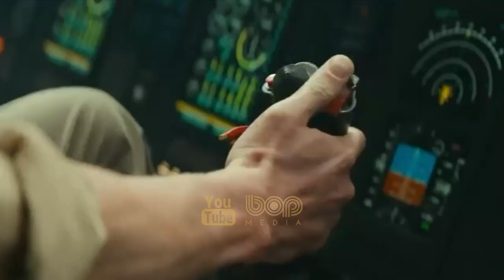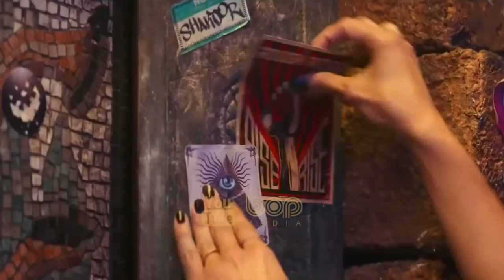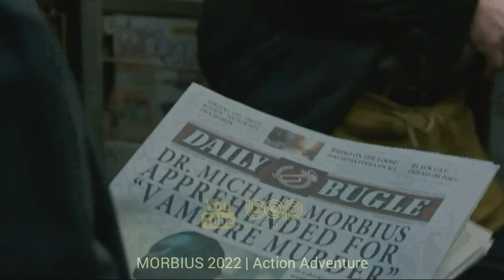فیلم سینمایی اکشن هیجان انگیز آنچارتد دوبله فارسی ۲۰۲۲ با بازی تام هالند، مارک والبرگ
|  فیلم سینمایی آنچارتد دوبله فارسی ۲۰۲۲   |

فیلم سینمایی آنچارتد یک فیلم ماجراجویی اکشن آمریکایی به کارگردانی روبن فلیشر و نویسندگی آرت مارکوم و مت هالووی است. فیلم آنچارتد پیش‌درآمدی برای بازی ویدئویی آنچارتد ساخته ناتی داگ محسوب می‌شود که اقتباسی از سری چهارم این مجموعه، آنچارتد ۴: عاقبت یک دزد است. در این فیلم بازیگرانی مانند تام هالند در نقش ناتان نِیت دریک: یک شکارچی گنج جوان که از نوادگان فرانسیس دریک، کاشف مشهور انگلیسی . مارک والبرگ در نقش ویکتور سولی سالیوان: یک شکارچی گنج که مربی و دوست ناتان و
سوفیا تیلور علی در نقش کلویی فرازر: یک شکارچی گنج که همکار و معشوقه ناتان دریک پیش از النا فیشر است. تاتی گابریل در نقش جادوگر و آنتونیو باندراس به‌ایفای نقش می‌پردازند.

 تاریخ انتشار فیلم آنچارتد : ۱۴۰۱/۰۲/۰۴

00:00 bop Media
00:16 فیلم آنچارتد دوبله فارسی
04:20 فیلمهای برتر ۲۰۲۲ سینمای جهان
04:29  فیلم تاپ گان 2 دوبله فارسی
05:57  فیلم مرد شمالی
07:33   فیلم موربیوس دوبله فارسی
09:00  فیلم دکتر استرنج در مولتی ورس جنون
09:44  ویدیوهای بیشتر